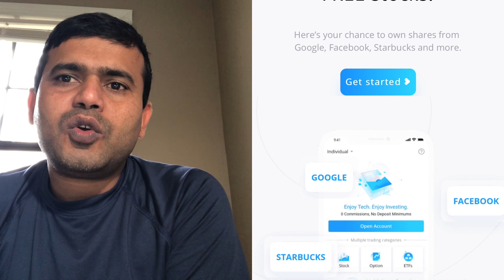How to invest in USA stock market from India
This video shows about how to invest in USA stock market from India.

Your free stock is waiting for you! Join Webull, we'll both get a stock like Apple, Ford, or Facebook for free. Sign up with my link.

We bill is the best app for invest from India I. USA market.

Your free stock is waiting for you! Join Robinhood and we'll both get a stock like Apple, Ford, or Facebook for free. Sign up with my link.